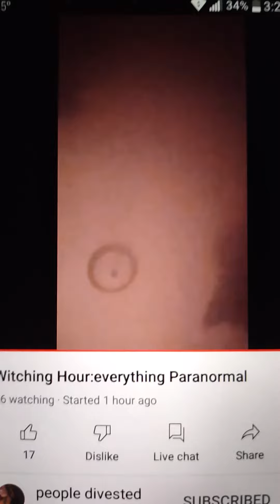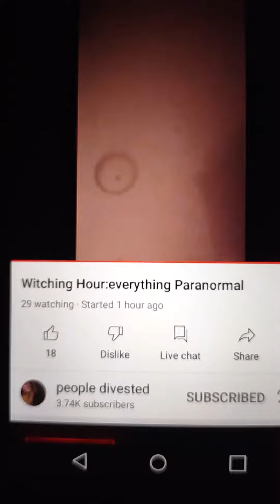BACK AGAIN!!TIME 2 CHANGE THAT CHANNEL NAME🧙🏾‍♀️